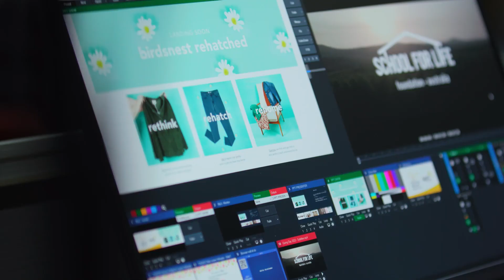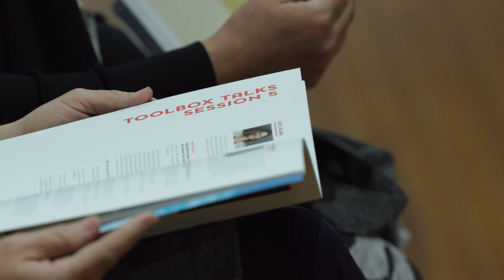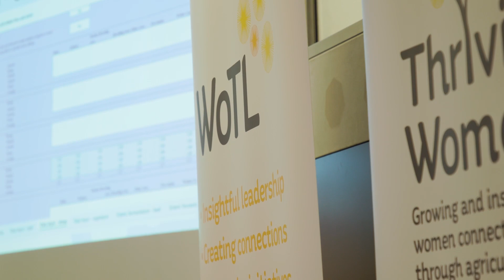Thriving Women Conference - Hosted by WoTL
Hosted by WoTL, Thriving Women is a premier conference event to secure a sustainable future for women living and working in agriculture and associated industries. This wrap up of the 2023 event in Wagga Wagga gives you insight into the conference impact, and what you can expect at future events. In 2024, the event will return to South Australia and be held at the Adelaide Hills Convention Centre in Hahndorf from 12 - 13 August, 2024. This is a conference event like no other, with whole-of-room discussions and intimate conversations setting this event apart.